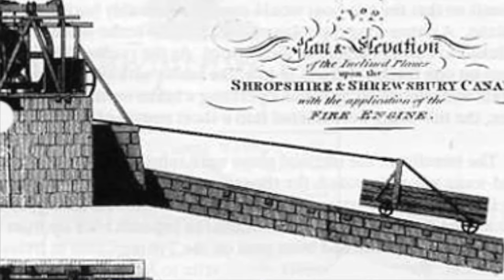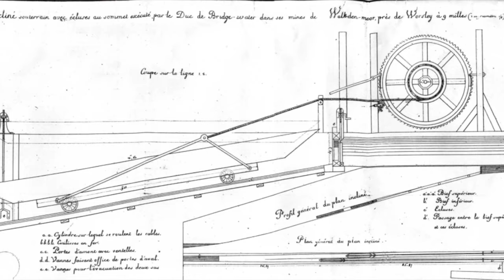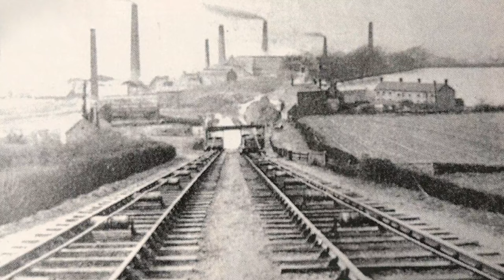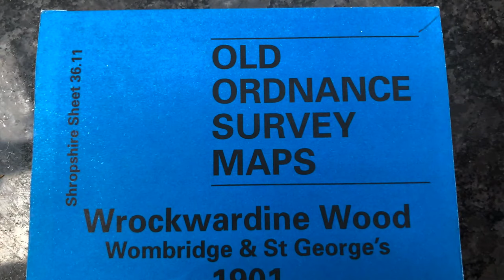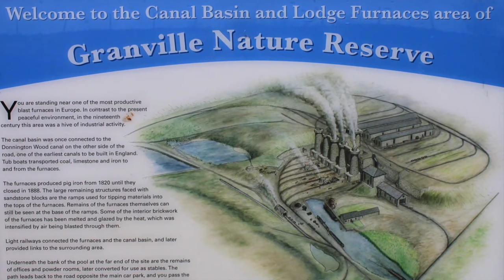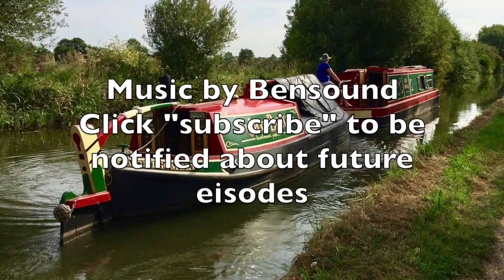The Donnington Wood tub boat canal, near Telford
Andy Tidy starts his "Lockdown Legacy" series of Canal Hunter videos as he explores the lost line of the 5.5 mile Donnington Wood Canal, which connected Earl Gower's collieries at Wrockwardine Wood with his limestone quarry at Lilleshall and to the outside market at Pave Lane.

This was an early tub boat canal with striking similarities to the Duke of Bridgewater's more famous canal near Manchester, and introduces the use of inclined planes to the British canal scene.